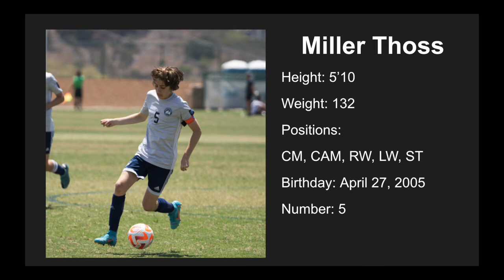Miller Thoss Soccer Highlights 2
Miller Thoss 2022/2023 season highlights so far